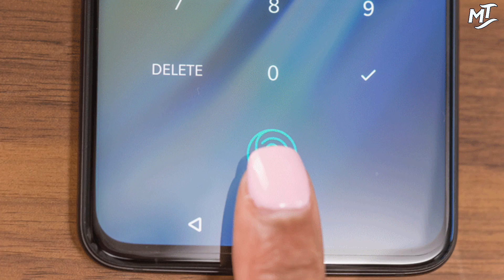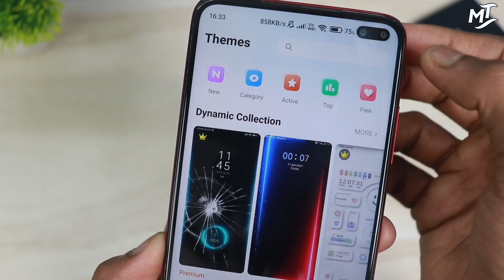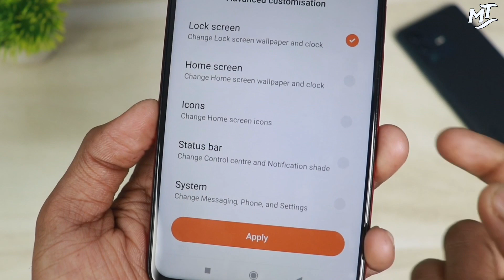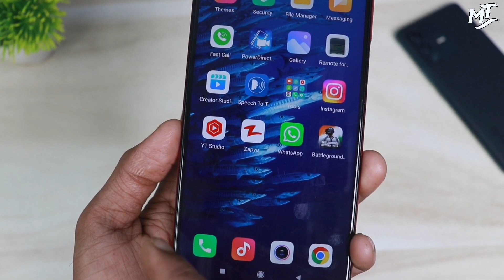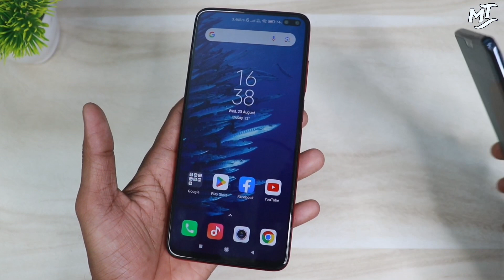Kisi bhi Phone me Display Fingerprint Lock Lagao | Display Fingerprint Lock for any Android Phone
fingerprint

Hello 👋

Aj ke es video me mai apko batane wla hu ki kaise ap apne phone me real wla fingerprint lock ko laga sakte ho agar ap bhi apne Android phone me real wla fingerprint ko activate karna chahte ho to pura video end tak jarur dekhna bina kisi app ke madada se ap fingerprint apne phone me lga sakte ho.

Your Quaries ,